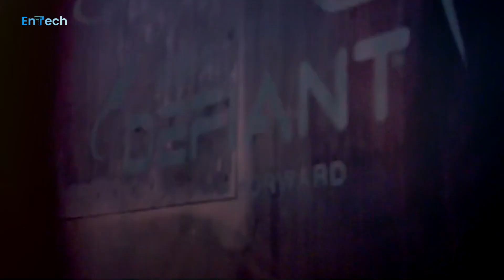Here's The New US Stealth Helicopter That Will Replace the Black Hawk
Facts: The US New Stealth Helicopter That Will Replace the Black Hawk - Hello everyone and welcome back to the EnTech channel

The Sikorsky–Boeing SB-1 Defiant company designation S-100) is the Sikorsky Aircraft and Boeing entry for the United States Army's Future Long-Range Assault Aircraft program to replace the Sikorsky UH-60, Black Hawk. It is a compound helicopter with rigid coaxial rotors, powered by two Honeywell T55 turboshaft engines.